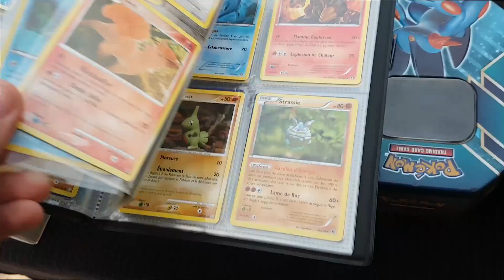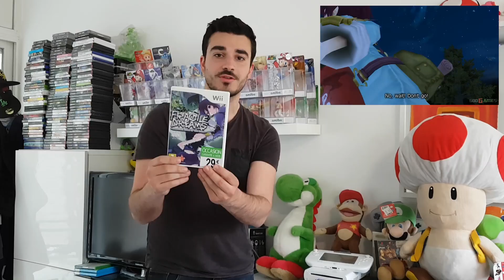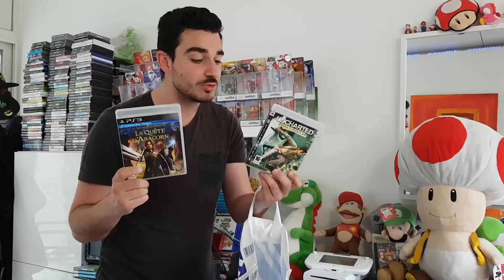Achats Jeux Vidéo n°52 en LIVE - DU PS4 et 3DS à 3€ EN VIDE-GRENIER ! TOP !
On continue les très belles affaires en ce dimanche 30 avril 2017 avec un lot génial PS4/3DS qui donne le smile !

Ici Conkerax au rapport pour ce 52ème épisode des bonnes affaires sur la chaîne !

Un très beau programme, puisqu'on à de la Next-gen à foison avec de très beaux titres sur 3DS surtout, et un jeu PS4 à prix imbattable. D'autres belles petites choses à se mettre sous la dent également pour 30 euros dépensés !

Un bilan réussi encore une fois, ça fait super plais' de ne pas se lever pour rien.

N'hésitez pas à envoyer un petit like, partager cette vidéo si elle vous à plu !

Merci pour tout votre soutien et participation